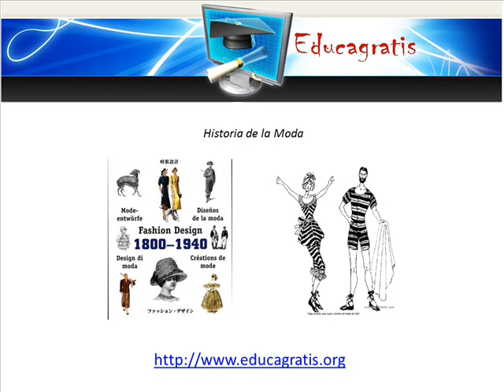Curso Gratis de Diseño de Moda